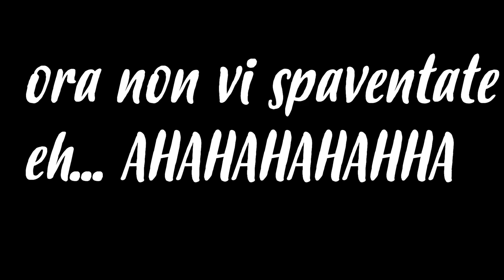MI TINGO I CAPELLI DI BIONDO! *BRUTTISSIMI!*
YOSFAMILY avete vinto la sfida dei 100.000 iscritti e quindi come promesso ho tinto i capelli BIONDO PLATINO! La reaction di mamma e di Graziana non è stata proprio come mi aspettavo però dai, forse hanno ragione ahaha
GRAZIE PER TUTTO IL SUPPORTO CHE CI STATE DANDO ULTIMAMENTE, SEMPRE UNITI!

se volete inviarmi pacchi/poster o altro potete farlo qui:
-Via Cesare Battisti 269/ Triggiano (Bari)  (Non abito qui)